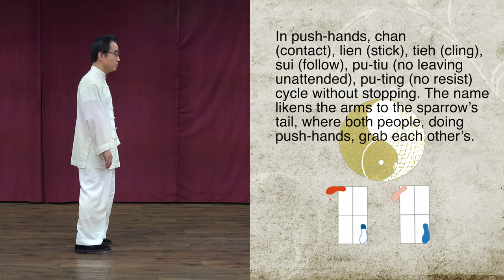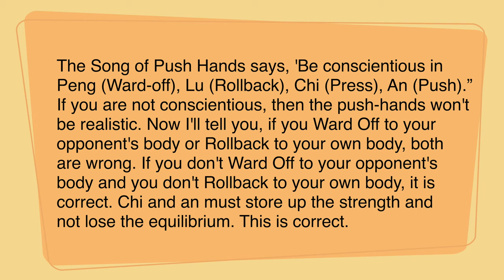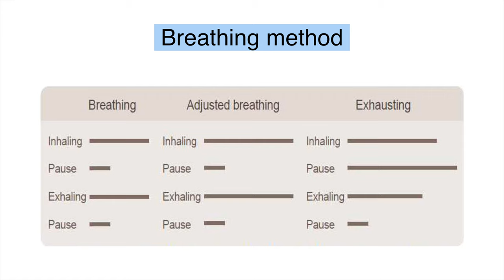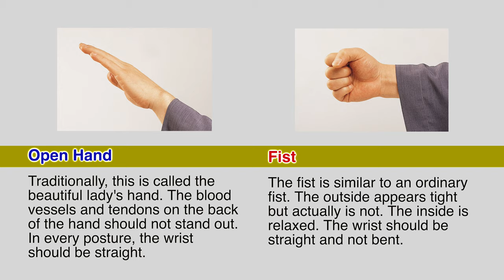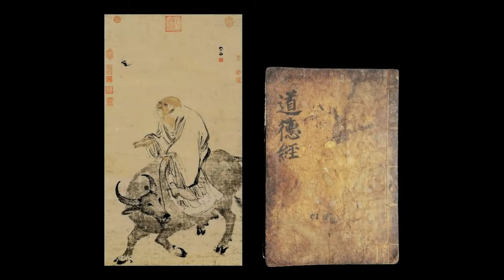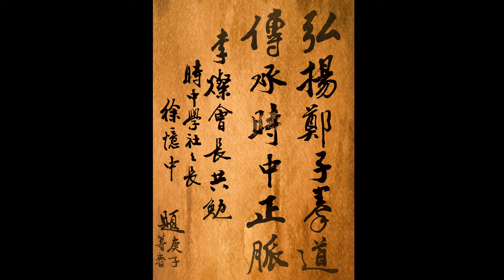【Cheng Man-Ching Taichi 37 form】 Lecture Series 2 : Grasp Sparrow's Ward off- Left, Right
* Beautiful form like a crane's dancing
   Endless movement like water flowing continuously
   Amid natural changes like edgeless clouds
   With a calm mind and a concentrated spirit
   Gathering chi at tan tien (lower abdomen)
   Taichi moves chi throughout the whole body
   Encouraging circulation of blood and chi
   Which is the best qigong, naturally leading to the microcosmic orbit.